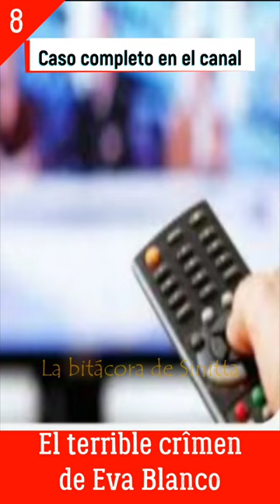8 Caso EVA BLANCO PUIG, RESUELTO 18 años DESPUÉS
Caso Eva Blanco Puig, el sábado 19 de abril de 1997, Eva había conseguido que su madre la dejase llegar un poco más tarde de lo habitual, cuando los padres de Eva Blanco, despidieron aquella tarde a su hija, no se podían imaginar que esa vez sería la última vez que verían a su hija con vida.

Eva se dirigía hacia su casa en Algete de la provincia de Madrid, no sabía que ese camino que hacía siempre para llegar a su casa, sería el último.